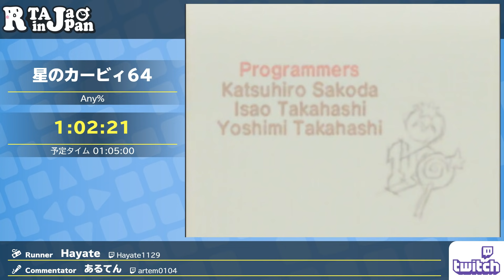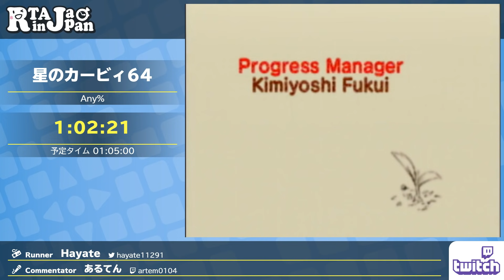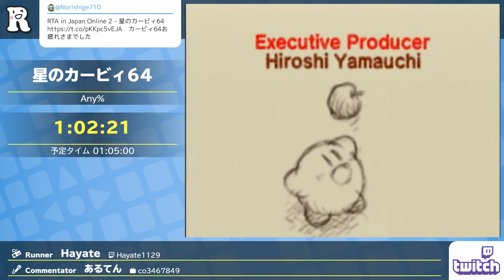RTA in Japan Online 2 - 星のカービィ64 Any% by Hayate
2018/08/11～2018/08/14の間で行われた『RTA in Japan Online 2』の星のカービィ64のRTAです。

会場を借りているのではなく、オンライン上で各々の自宅からRTAをプレイされる様子を映して配信しています。

プレイヤー：Hayate
カテゴリー：Any%